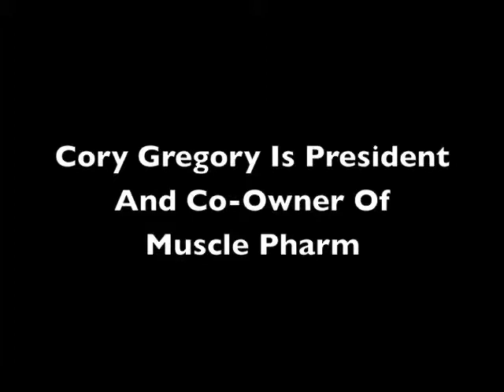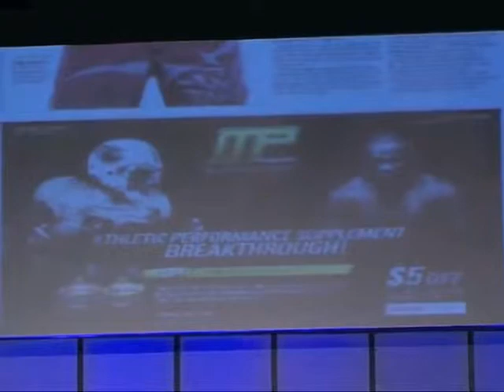Mike Healy Interviewing Muscle Pharm President, Cory Gregory